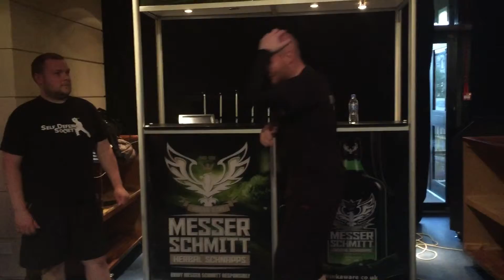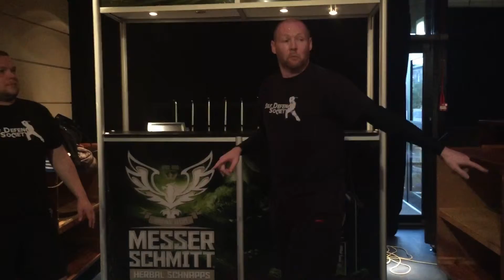DUSA SDS Taster Session Striking Sequence Expansion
Several of our key concepts covered in this clip. Much of what is said is as important as the physical movements being covered